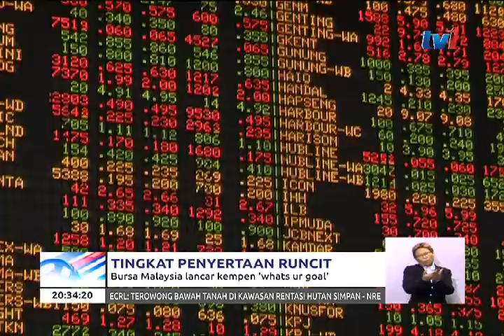TINGKAT PENYERTAAN RUNCIT – BURSA MALAYSIA LANCAR KEMPEN WHAT UR GOAL [21 NOV 2017]